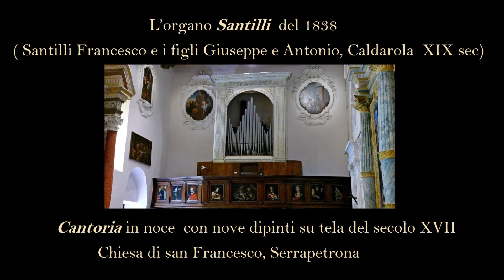L'Organo Santilli e Cantoria in noce, chiesa di san Francesco, Serrapetrona, manortiz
L’organo Santilli  del 1838
 ( Santilli Francesco e i figli Giuseppe e Antonio, Caldarola  XIX sec)
e cantoria in noce  con nove dipinti su tela del secolo XVII
Chiesa di san Francesco, Serrapetrona